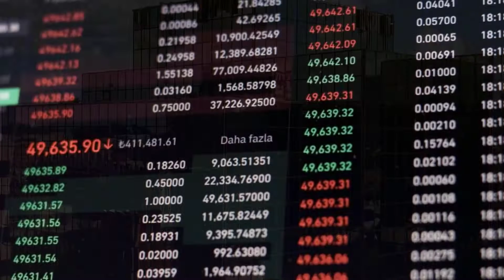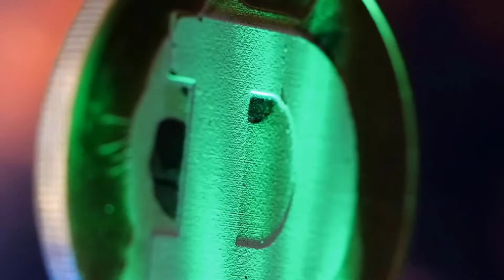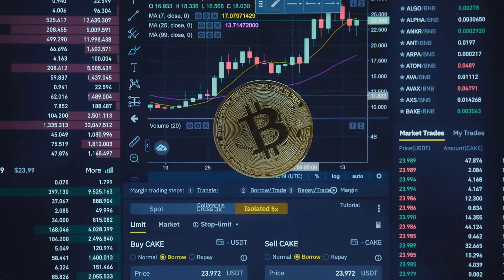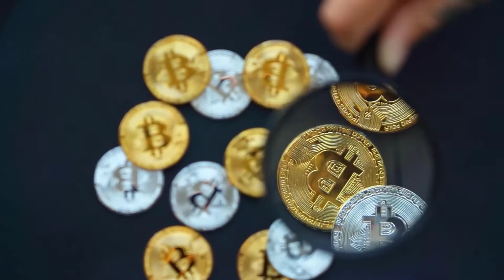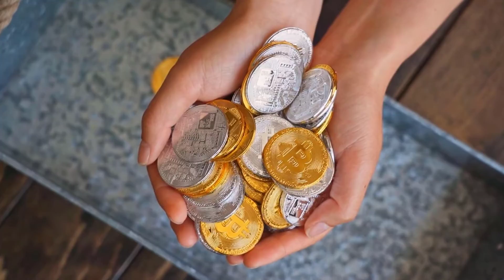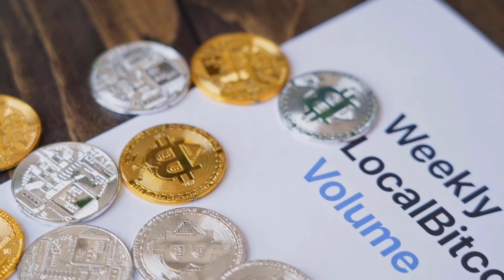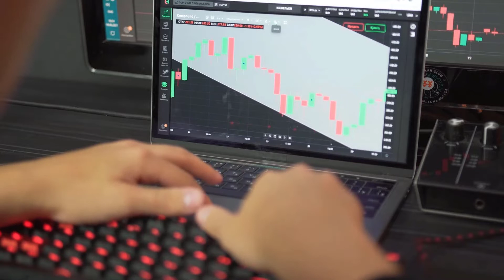ECASH MASSIVE NEWS THAT WILL CHANGE EVERYTHING - XEC PRICE PREDICTION 2023